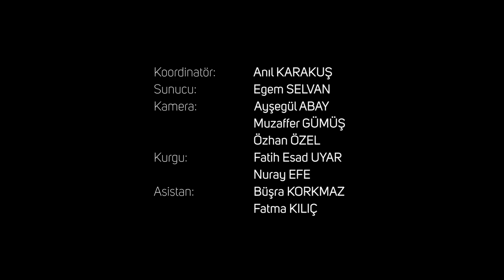3 Kelime ile Anlat! I Genç Mikrofon 6.Sezon 1.Bölüm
SDÜ Genç Mikrofon Ekibi olarak, bu bölümde SDÜ'lü Öğrencilere sorular sorduk ve cevaplarını 3 kelime ile sınırlandırmalarını istedik.